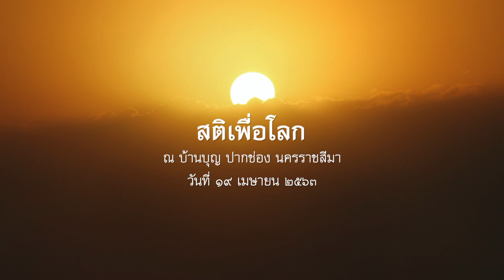2563.04.19 สติเพื่อโลก โดย พระอาจารย์ชยสาโร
พระธรรมเทศนา ปฏิบัติธรรมบ้านบุญวันอาทิตย์ โดย พระอาจารย์ชยสาโร ณ บ้านบุญ ปากช่อง นครราชสีมา วันที่ ๑๙ เมษายน ๒๕๖๓